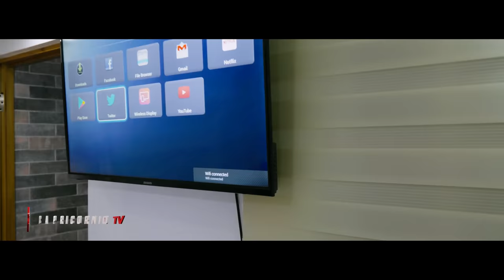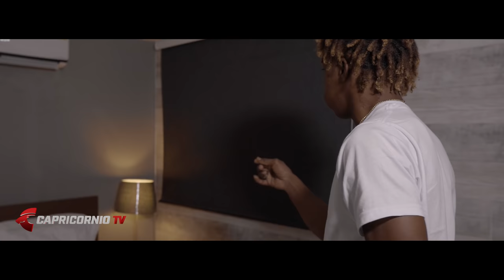RICO Y POBRE INTERCAMBIAN CASA POR UN DÍA 🥵 | Final inesperado !